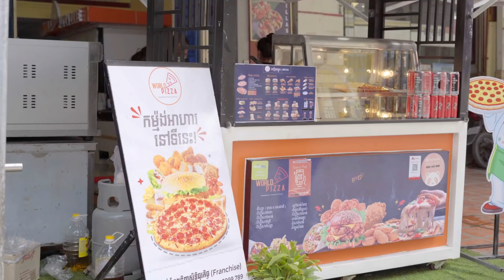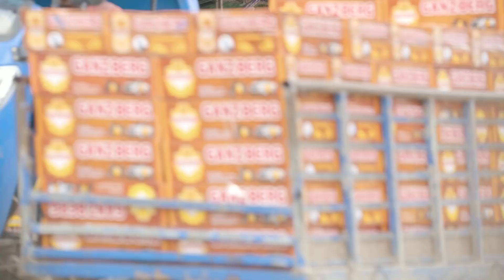Prank ដឹកភីស្សាអោយច្រឡំ 🍕🤣សុីមួយដៃមែនទែន